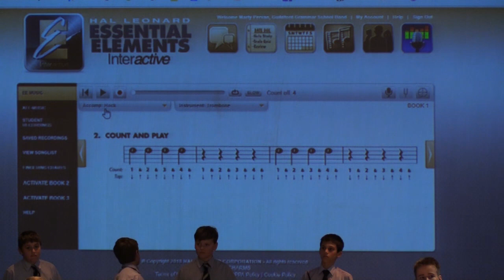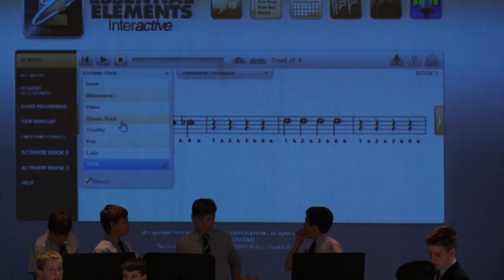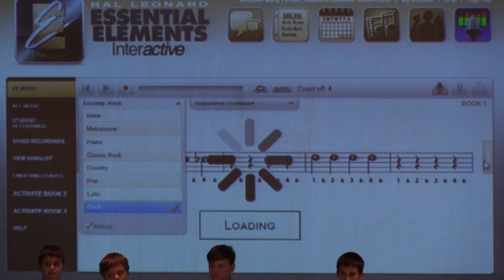Year 6 Band Concert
The Year 6 Band performed for family and friends on Thursday 6 June in the DLD.